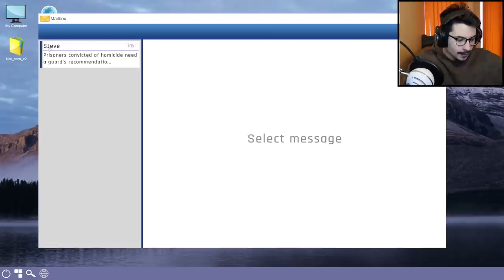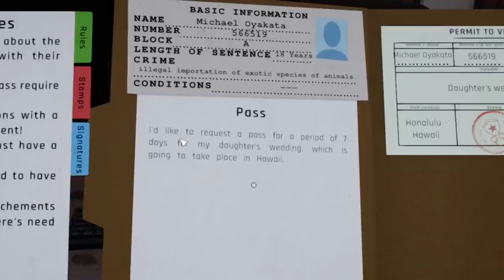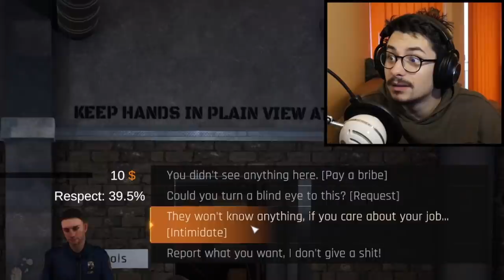O ZI OBISNUITA LA PUSCARIE...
Vreau sa merg la puscarie cand o sa fiu mare.